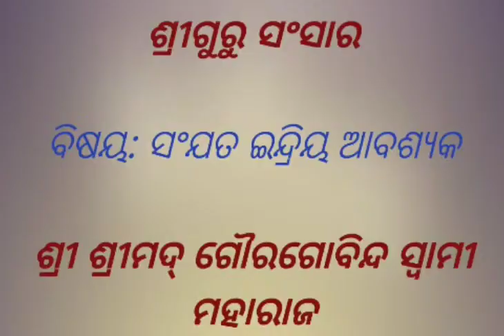ସଂଯତ ଇନ୍ଦ୍ରିୟ ଆବଶ୍ୟକ || ଶ୍ରୀ ଶ୍ରୀମଦ୍ ଗୌରଗୋବିନ୍ଦ ସ୍ୱାମୀ ମହାରାଜ